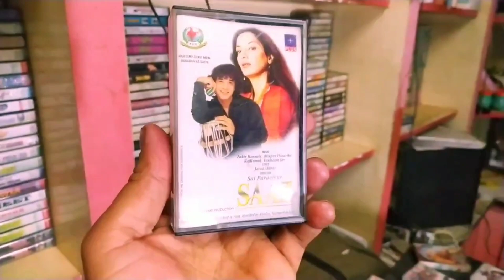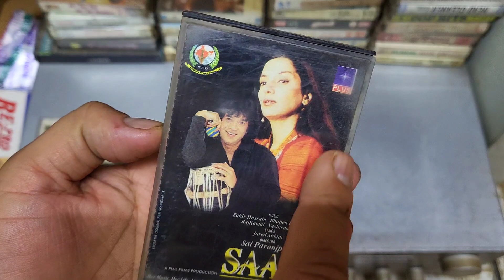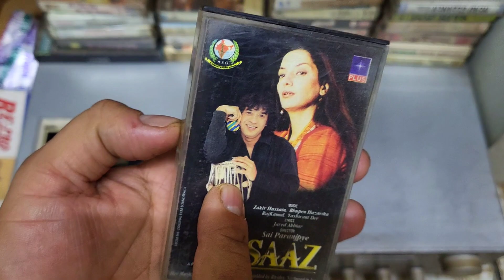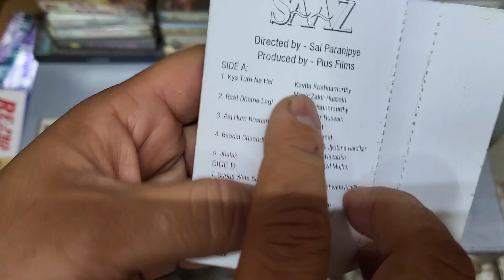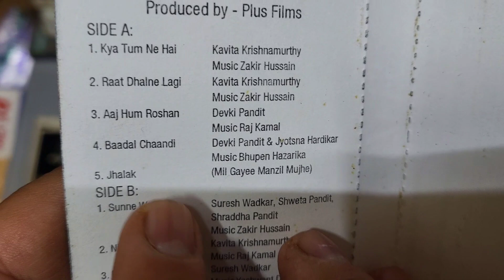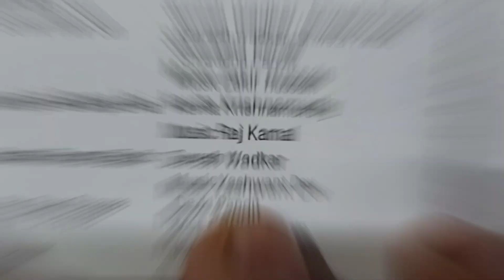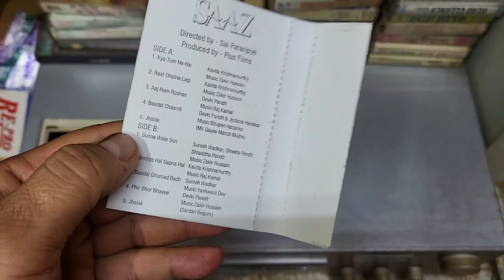Music Hits of 1998 | Saaz 1998 Audio Cassette Review | Music Zakir Hussain Bhupen Hazarika Raj Kamal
Saaz is a 1998 Hindi movie produced and directed by Sai Paranjpye, starring Aruna Irani and Shabana Azmi in lead roles. The plot is allegedly based on the life of legendary singing sisters of Bollywood, Lata Mangeshkar and Asha Bhosle.

The film has ten songs. The music score is provided by Zakir Hussain, Bhupen Hazarika, Raj Kamal and Yashwant Dev. Javed Akhtar won National Film Award for Best Lyrics.

"Aaj Hum Roshan Karenge" - Sung By Devaki Pandit
"Baadal Chaandi Barsaaye" - Sung by Devaki Pandit, Jyotsna Hardikar (Bhupen Hazarika)
"Baadal Ghumad Badh Aaye" - Sung by Kavita Krishnamurthy & Suresh Wadkar
"Jai Veera" - Sung by Suresh Wadkar
"Kya Tumne Hai Keh Diya" - Sung by Kavita Krishnamurthy (Zakir Hussain)
"Nindiya Hai Sapna Hai" - Sung by Kavita Krishnamurthy
"Phir Bhor Bhayee" - Sung By Devaki Pandit (Zakir Hussain)
"Raat Dhalne Lagi" - Sung by Kavita Krishnamurthy
"Rama Bhaj Rama Bhaj" - Sung By Devaki Pandit
"Sunne Wale Sun" - Sung by Suresh Wadkar, Shraddha Pandit, Shweta Pandit